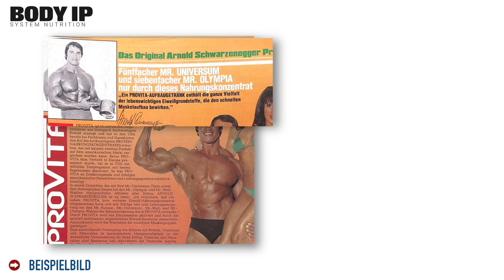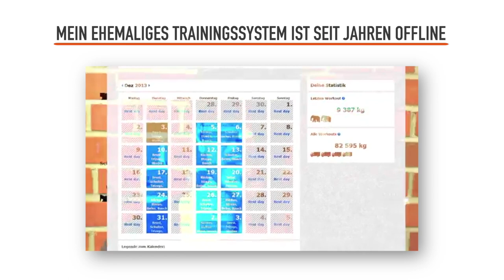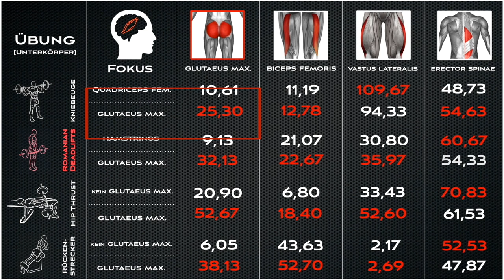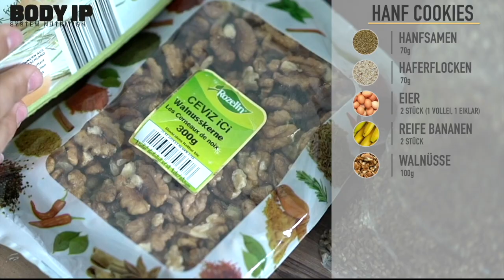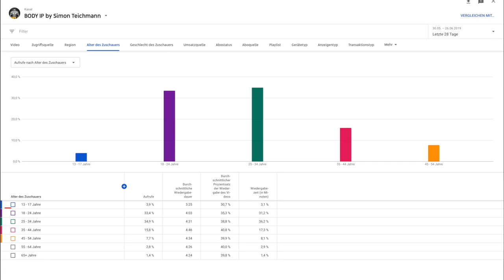Das halte ich von Fitness YouTube Deutschland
Das halte ich von Fitness YouTube Deutschland. Im heutigen Video verrate ich euch was ich von Fitness YouTube in Deutschland halte und erkläre euch was das die YouTuber mit Abzocke und anderen ihnen vorgeworfenen Dingen haben.